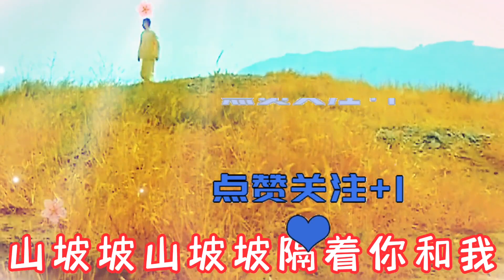一首深情欢快的情歌对唱《山坡坡》分享给大家 欢迎聆听收藏